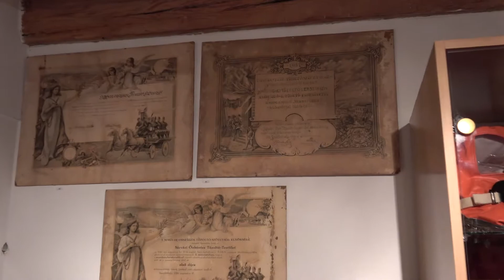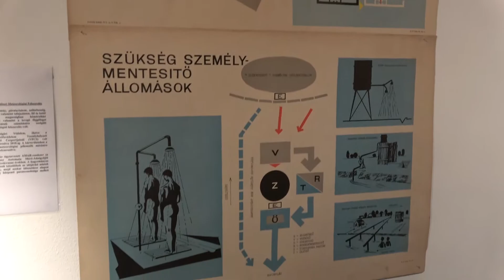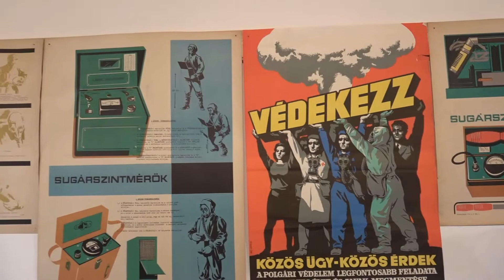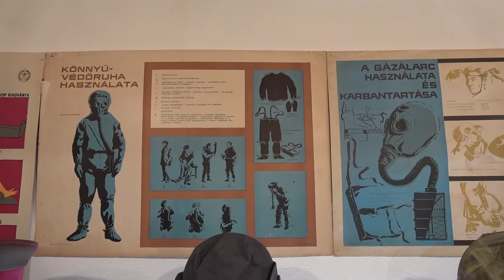A Vas Megyei Tűzoltó és Polgári Védelmi Múzeum avatása Szombathelyen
A II. Vas Megyei Tűzoltótalálkozó megnyitója előtt avatták fel az új múzeumot az Aréna út 8. szám alatt. A tárlat a Katonatörténeti Múzeum mellett kapott helyet.